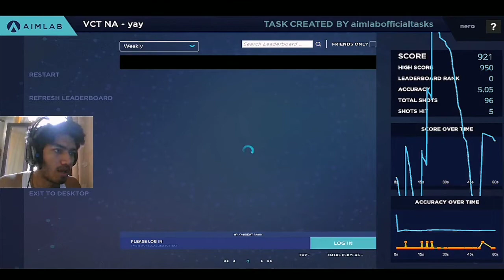Aimlab🥵 Test ||volorant 💯